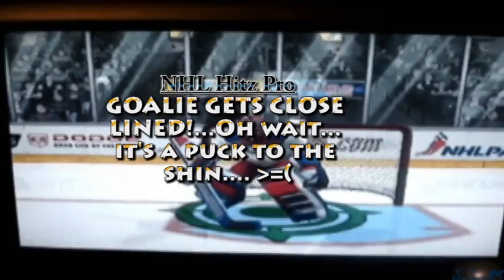Joey JcM - Game Glitches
In this INSANE world! GLITCHES EXIST! But today... is the day THEY DOn'T ESCAPE! !